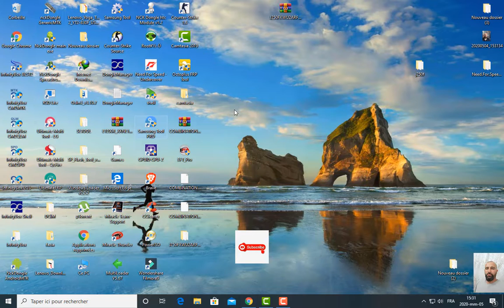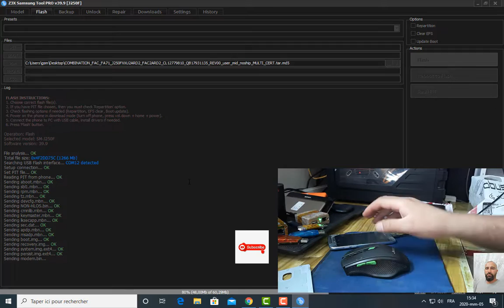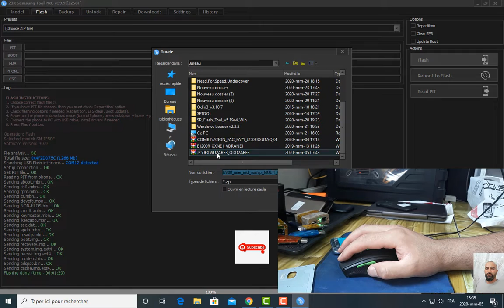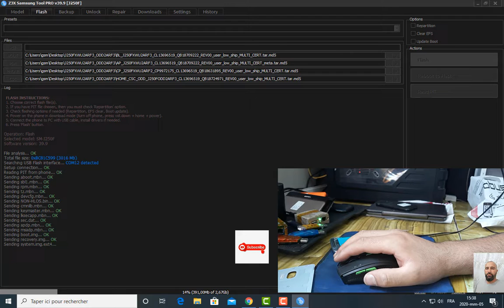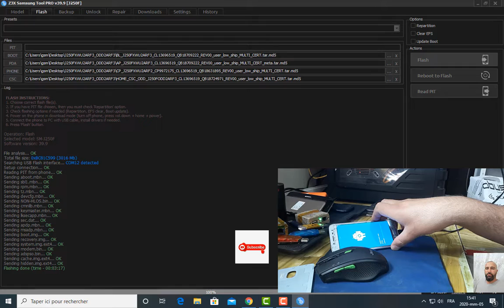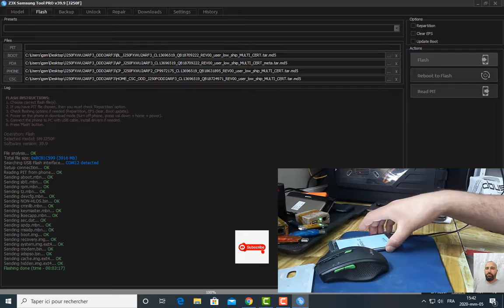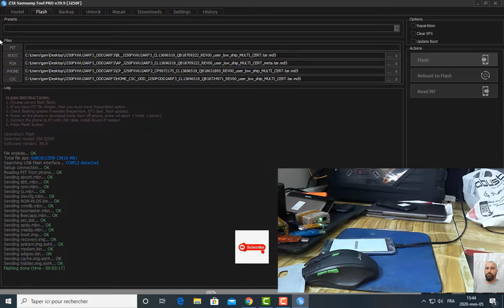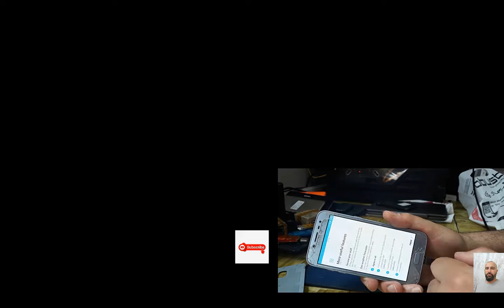Galaxy J2 Pro J250F Binary u2 Z3Xباستخدام بوكس u2 حماية j250f ازالة حساب جوجل لهاتف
U2   العملية تتم بتفليش ملف الكمبنيشن نفس حماية الهاتف